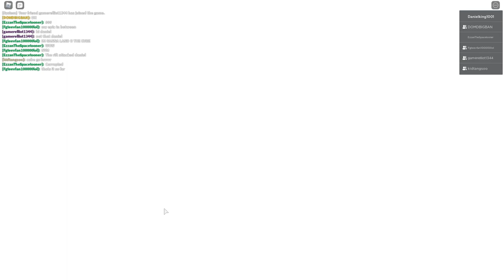Fortnite Galactus Live Event in Roblox | But I am Galactus!